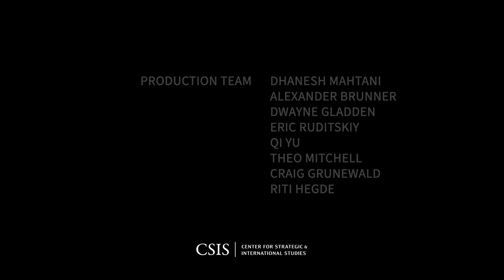Exploring New Horizons: Japan's Defense Priorities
The CSIS Japan Chair cordially invites you to

4:00-6:00PM EDT
Reception from 6:00-7:00PM EDT

With the revision of three key security documents in December 2022, Japan is charting a new course in its national defense strategy. To deepen scholars’ and policymakers’ understanding of this strategic trajectory, the CSIS Japan Chair invited eight scholars from Japan and the United States to analyze Japan’s defense priorities and share their perspectives on the road ahead. Please join us for a discussion on their findings.

Panel I: Prioritizing Capabilities from an Alliance Perspective & The Future of Alliance Command and Control
Heino Klinck
Senior Associate (Non-resident), Japan Chair; Former Deputy Assistant Secretary of Defense for East Asia; Founder and Principal, Klinck Global LLC

Takako Hikotani
Professor, Gakushuin University International Centre

Mark Montgomery
Senior Director and Senior Fellow, Center on Cyber and Technology Innovation (CCTI), Foundation for Defense of Democracies

Koichi Isobe
Lieutenant General (Ret.), Lecturer, Joint Staff College, Japan Ministry of Defense
Moderated by

Christopher B. Johnstone
Senior Advisor and Japan Chair, CSIS

Panel II: Advancing a Networked Regional Security Architecture
Lisa Curtis
Senior Fellow and Director, Indo-Pacific Security Program, Center for a New American Security (CNAS)

Hideshi Tokuchi
President, Research Institute for Peace and Security (RIPS)

Saadia Pekkanen
Professor, and Founding Director, Space Law, Data, and Policy Program, University of Washington

Kazuto Suzuki
Professor, Graduate School of Public Policy, University of Tokyo
Moderated by

Nicholas Szechenyi
Senior Fellow, Japan Chair and Deputy Director for Asia

This event is made possible with support from the Government of Japan.